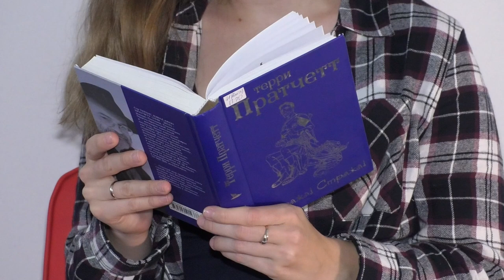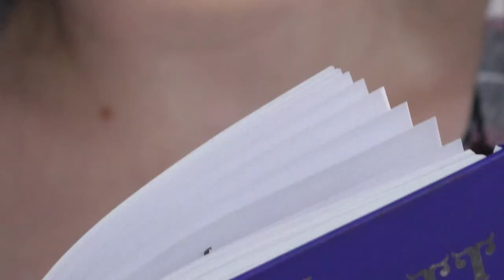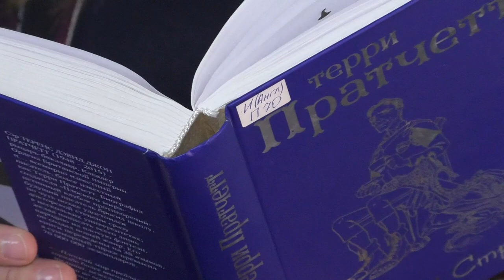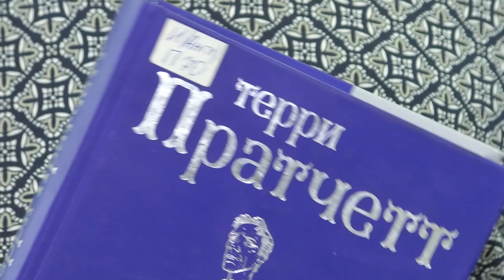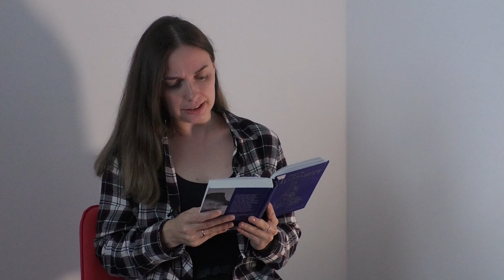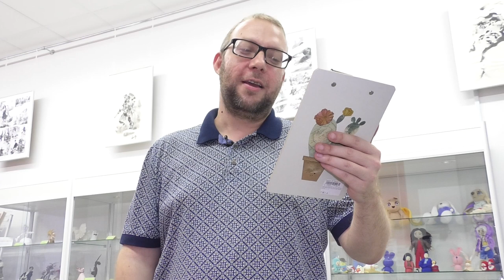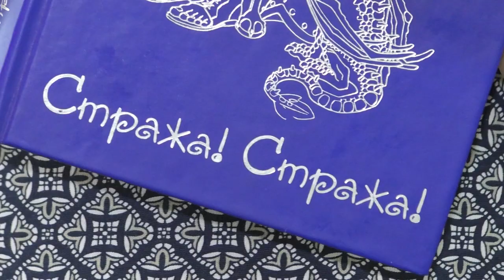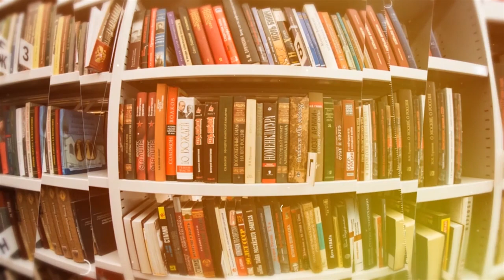Дежурный по чтению. «Стража! Стража!» от Терри Пратчетт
«Стража! Стража!» — юмористическое фэнтези Терри Пратчетта, которое было написано в 1989 году. Восьмая книга из цикла «Плоский мир», первая книга подцикла о Страже. «Стража! Стража!» - новинка книжного фонда ульяновского Дворца книги.